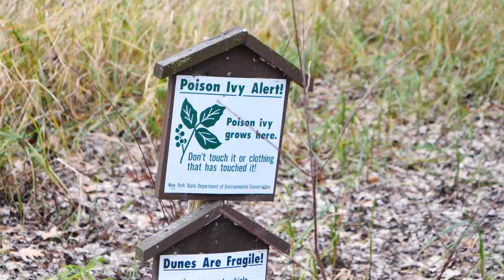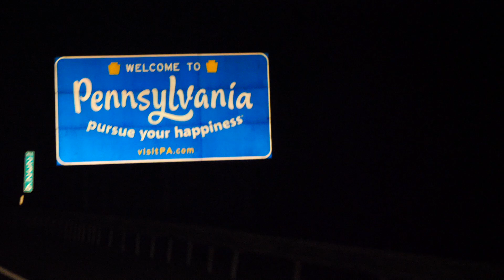Absolutely Pumping Surf on Lake Ontario!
Beyond stoked to finally make it out to surf Lake Ontario for some absolutely pumping surf! The Great Lakes are always a good surfing mission to search for & find something different. So far I've been lucky enough to surf Lake Michigan, Lake Superior, Lake Erie & now finally getting out to visit Lake Ontario. I'm looking forward to scoring surfing on lake Huron someday in the future! Thank you for the stoke! - Ben

Music in this VLOG:

Full House Dusk
River Foxcroft

Chicken Got No Head
River Foxcroft

Dogs in Space
Etienne Roussel

Dark Outlands
River Foxcroft

GoGo Badouh
Daniel Fridell, Sven Lindvall